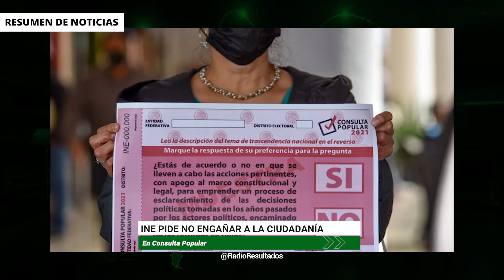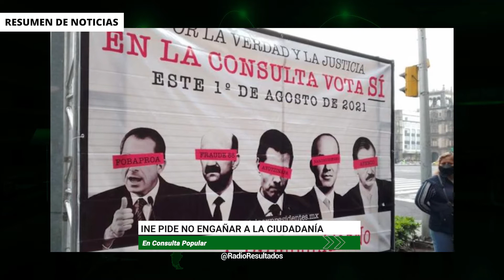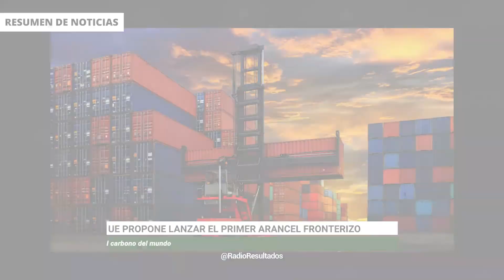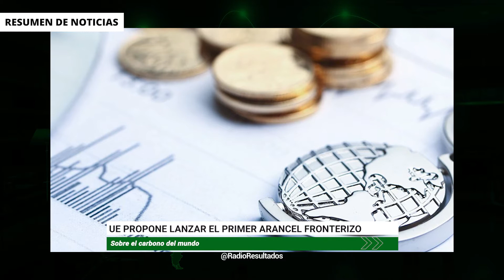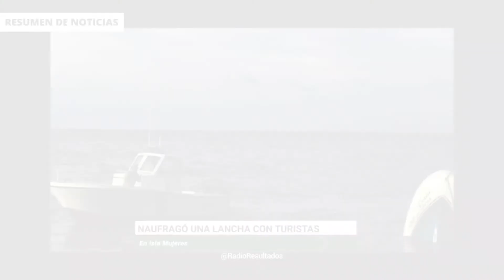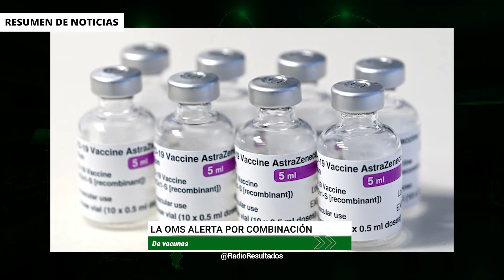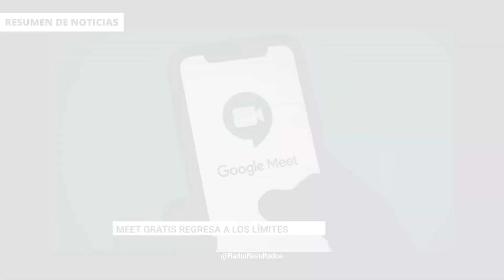RESUMEN DE NOTICIAS RR / 14 DE JULIO 2021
AMLO informó que presentará el plan para reanudar las clases presenciales pese a tercer ola de covid
Estados Unidos emite alerta de viaje a México por violencia e incremento de casos de COVID-19
Mario Delgado afirma que la designación del candidato de Morena a presidente será por medio de encuestas